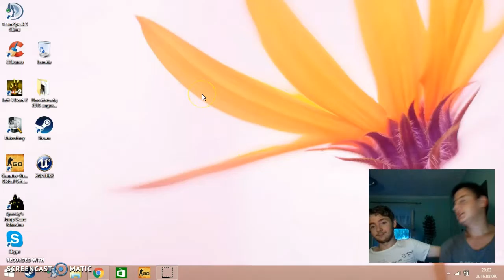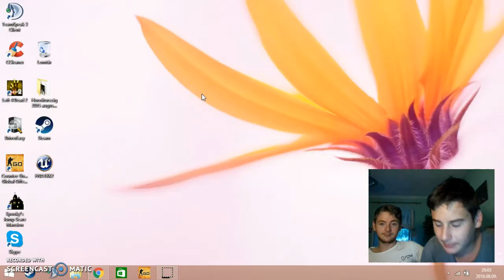A VÉGZET FOLYÓSÓJA!!"Teljes Magyar Végigjátszás 10.Rész Spooky's House of Jumpscares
Köszönjük hogy megnézted, a like-ot és az új feliratkozókat mindig örömmel fogadjuk:)